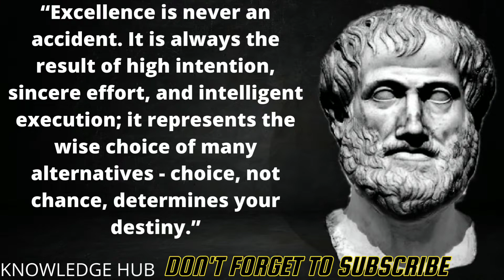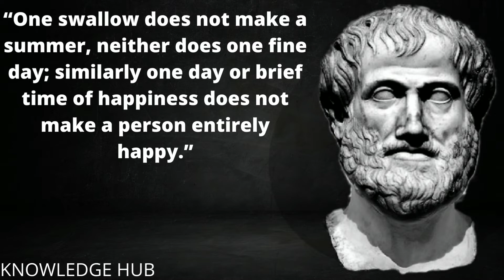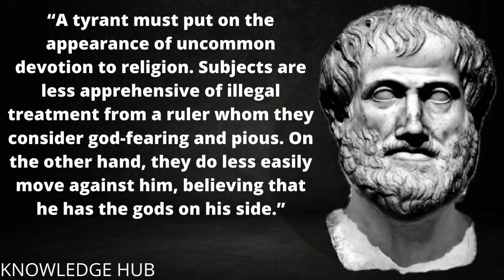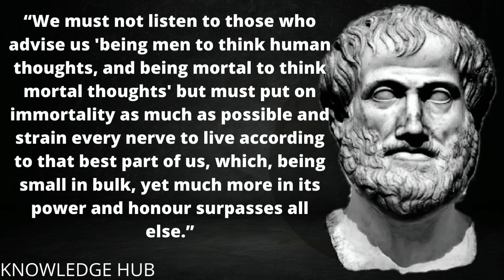Aristotle: LIFE CHANGING Quotes (Ancient Greek)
Aristotle (/ˈærɪstɒtəl/;[4] Greek: Ἀριστοτέλης Aristotélēs, pronounced [aristotélɛːs]; 384–322 BC) was a Greek philosopher and polymath during the Classical period in Ancient Greece. Taught by Plato, he was the founder of the Lyceum, the Peripatetic school of philosophy, and the Aristotelian tradition. His writings cover many subjects including physics, biology, zoology, metaphysics, logic, ethics, aesthetics, poetry, theatre, music, rhetoric, psychology, linguistics, economics, politics, meteorology, geology, and government. Aristotle provided a complex synthesis of the various philosophies existing prior to him. It was above all from his teachings that the West inherited its intellectual lexicon, as well as problems and methods of inquiry. As a result, his philosophy has exerted a unique influence on almost every form of knowledge in the West and it continues to be a subject of contemporary philosophical discussion.

Top Best Aristotle Quotes you should know before you get old